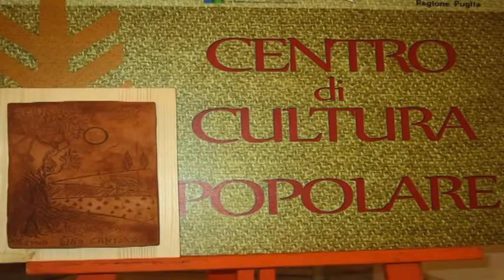Premio Amor Loci a Salento a colori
Premio Amor Loci "Gino Cantoro" (Melpignano, 2015) al sito web Salento a colori: "i nuovi Ulissidi del Salento". Alessandro Romano, insieme a Lory Larva cofondatrice e Vincenzo Pescatore musicista dei documentari video, ringrazia!     Regia di Alessandro Romano per salentoacolory.it